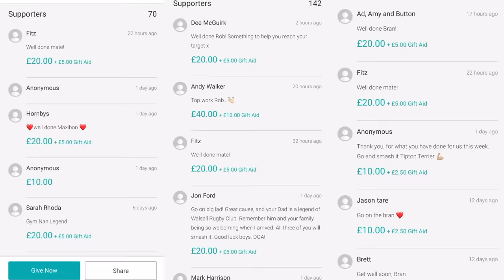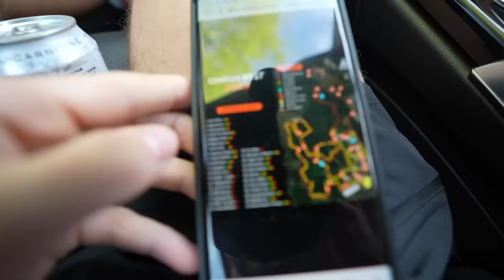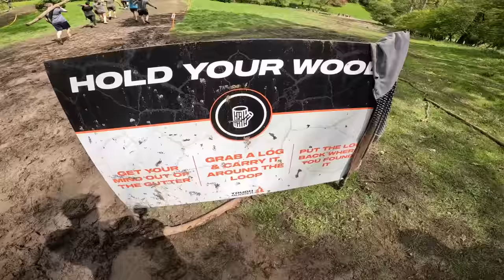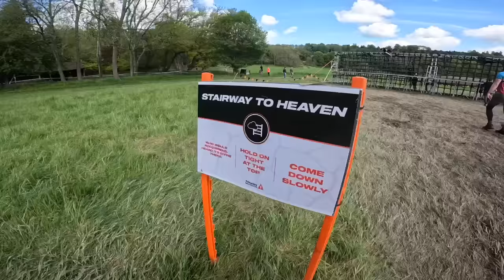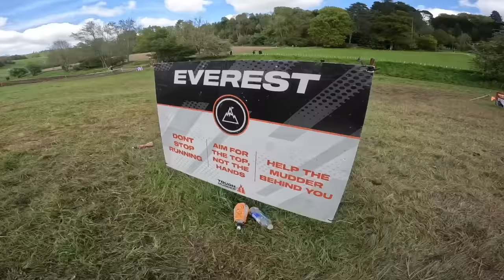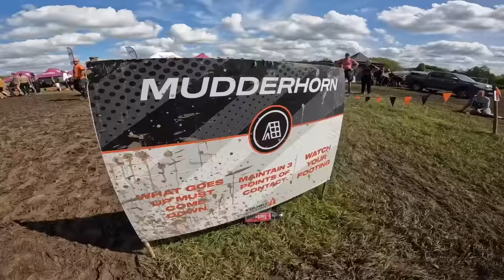Rugby Players Try TOUGH MUDDER | Full Course